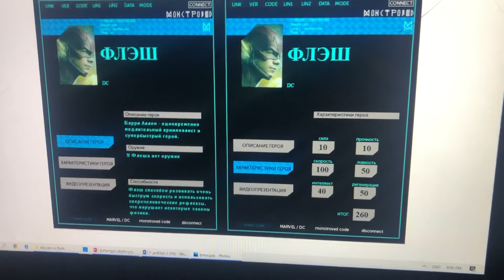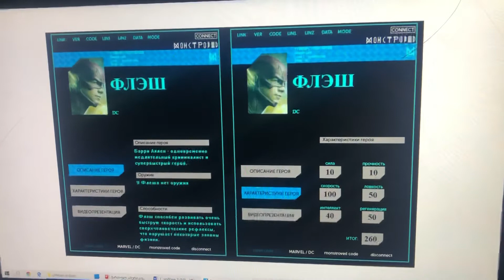флэш (самый быстрый супергерой DC) vs шазам (альбред него подростков) кто кого ?